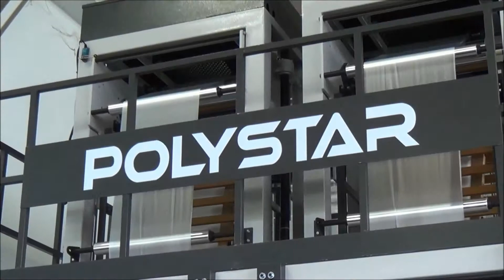Two film blowing machine Sri Lanka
Two film blowing machine Sri Lanka - Model DM45-600
Polystar - Original manufacturer of Two film blowing machine Sri Lanka
Find more information on Two film blowing machine Sri Lanka

1. Two film blowing machine Sri Lanka is equipped two die heads
2. Two film blowing machine Sri Lanka is sold to Sri Lanka

Polystar Taiwan manufactures Two film blowing machine Sri Lanka with capacity from 30-70 kg/hr. Model DM45-600 Two film blowing machine Sri Lanka produces 500mm maximum films, with capacity of 40 kg/hr.

Model DM45-600 Two film blowing machine Sri Lanka features double die head for producing two film rolls simultaneously. The double die head of Two film blowing machine Sri Lanka is also able to make plastic films with two different sizes. Two film blowing machine Sri Lanka is suitable for making small size HDPE/LDPE/LLDEP film.

Polystar Machinery is a professional Two film blowing machine Sri Lanka producer in Taiwan, we design and manufacture Two film blowing machine Sri Lanka based on your requirement. Polystar has sold Two film blowing machine Sri Lanka and plastic recycling machine to over 100 countries over 30 years.